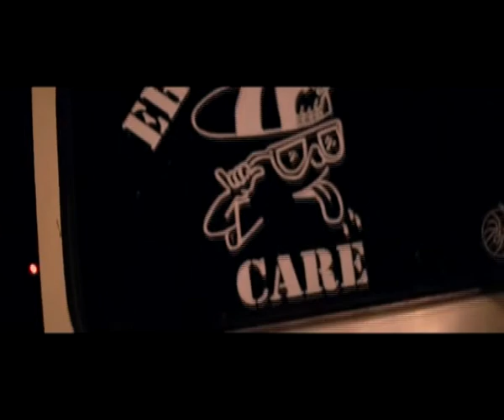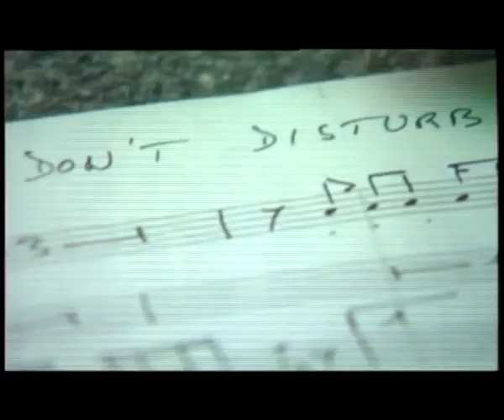Teaser Hors serie 0218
Soirée Hors-Série, Next Level! Rendez-Vous le 10 Février 2018, An Fond la. Dj's Spycko, Fano, Pipo.